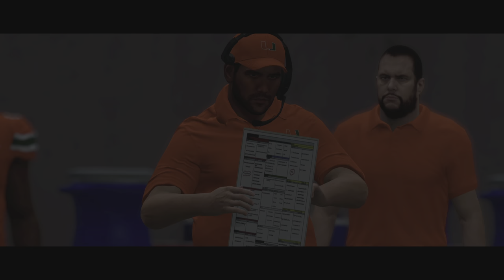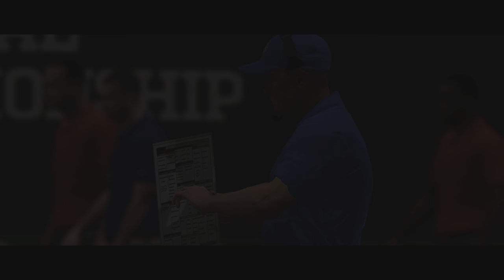Bryan Scott's Face of the Franchise Part 3